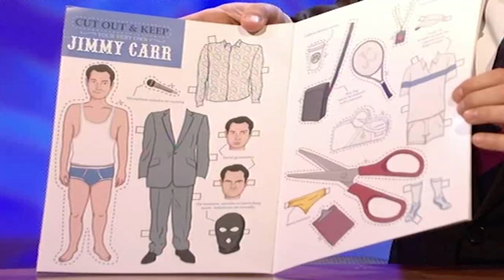BEST OF Jimmy On Friday Night With Jonathan Ross | Jimmy Carr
Who would want to see Jonathan Ross’ face that close to yours in an intimate setting?

Jimmy Carr has certainly changed over the years & what better way to watch that evolution than this best of compilation from his many appearances on Friday Night With Jonathan Ross.

Friday Night With Jonathan Ross: Jonathan Ross presents an entertaining show featuring comedy, celebrity chat and the latest music

The Official Channel for the biggest face in British comedy (literally the biggest face - it's like the moon.)